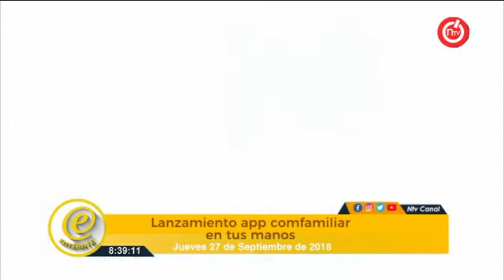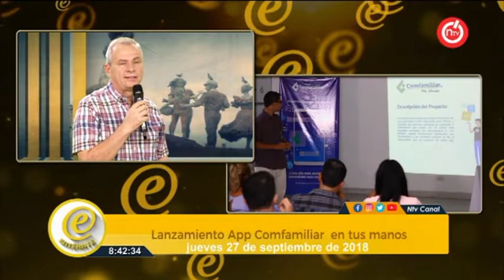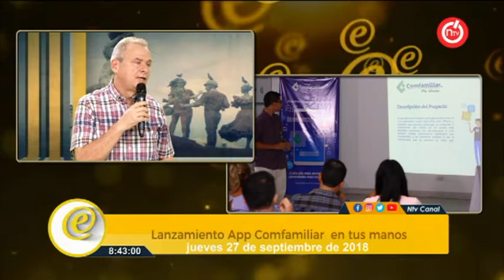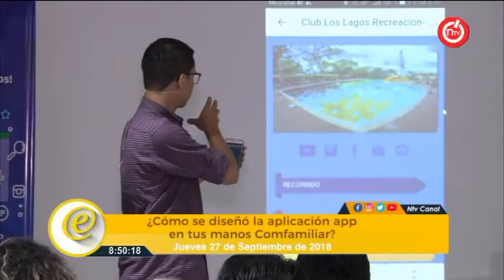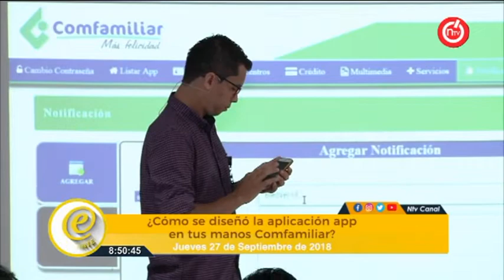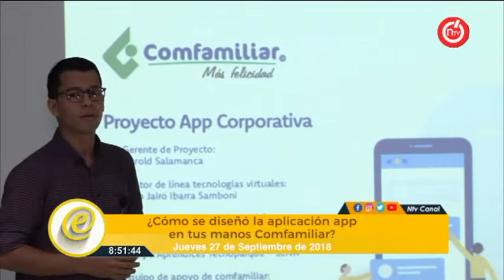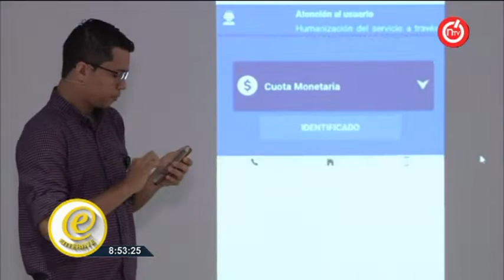Les presentamos el Lanzamiento de la App Comfamiliar en tus manos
Hoy en Entérate Les presentamos el Lanzamiento de la App Comfamiliar en tus manos.